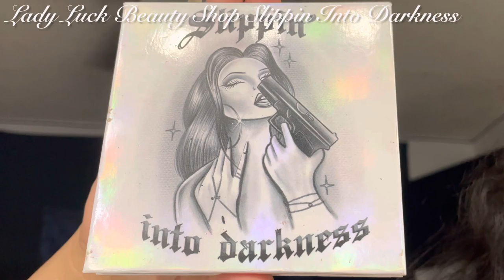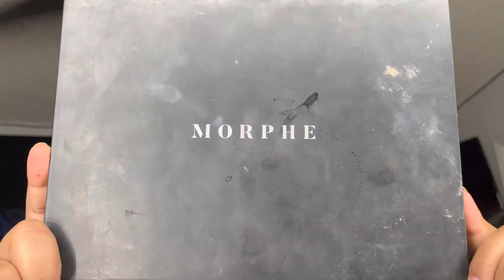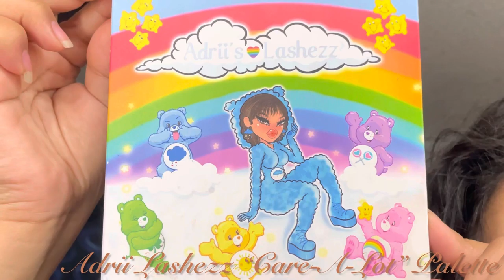Teddy Bear Eyeshadow 🧸 | Makeupbytwins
Wassup homegirls, I have for y’all this teddy bear eye look. I say this because it’s a soft eye look with glitter 🥰. I hope y’all enjoy this tbh I really liked this look.

⬇️ Product Details
- @Psykobeauty on Instagram
 Up In Clouds Palette (Shades: Lighta & Bluntsky)
This palette is one of my favorites because of the bomb formula ladies! She’s dropping her Querida Jefa Collection this June 1st be on the lookout for that 👀! You ladies don’t want to miss out it’s going to include a Palette (15 shades) , Matte Lip Kit, Lashes (20mm) , & Highlighter. She has her New Psyko 2-1 Liners as well as her Lip Liners available now! ⬇️

- Morphe 3502 Palette (Shade: Toast)
- Adrii Lashezz Care-A-Lot Palette (Shades: Blah Blah & Oh Gosh) ⬇️

- NYX Glitter Glue to apply the glitters
- ✨ Loose Glitters ✨
 • @jessxmlashes on Instagram Glitter in “Gold” ⬇️

 • Nathalies Essence Of Beauty Brown Chunky Mixed Glitter
- 🧸 Lashes 🧸
 • @Victoriasbeautyshopp on Instagram
in the style “Funkdafied”
My Favorites lashes she has dropped so far these are so curly, soft, & full! These are so perfect for everyday and dramatic makeup 😍🥰. Check her out ladies and shop with her she also has her Nude Lip Gloss Bundles and other styles of lashes as well! She also has beautiful High Quality Hoops! ⬇️